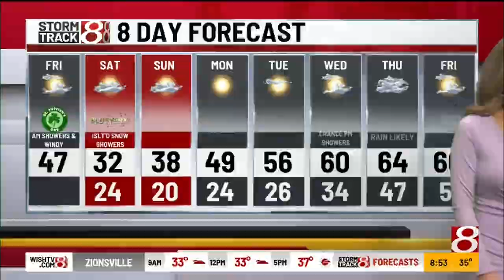Stephanie Mead 🔥Awesome!!🔥 March 17, 2023